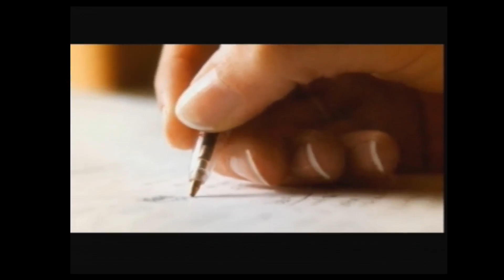LA805 Friday, April 28, 2023